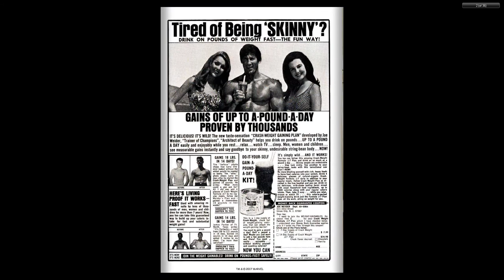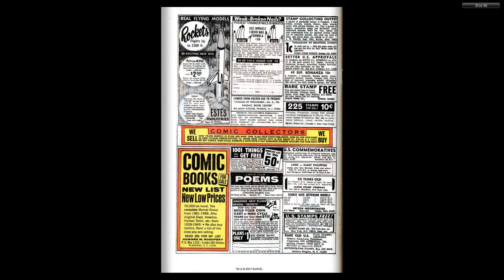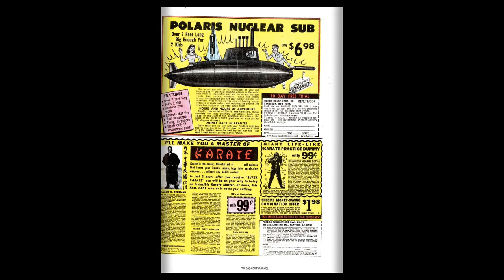196907 Captain America v1 115